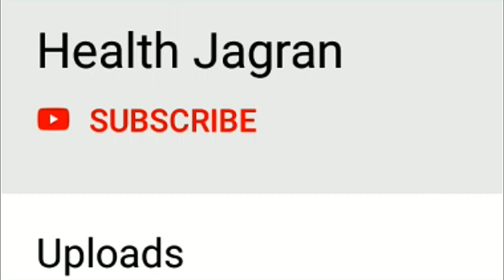जोजोबा तेल के 12 गजब के फायदे | Health Benefits & Uses of Jojoba Oil - HEALTH JAGRAN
दोस्तों इस वीडियो में हमने विस्तार से बताया है कि जोजोबा के तेल से आपके शरीर को कौन कौन से स्वास्थ्य लाभ होते हैं।
Nutrition Gyan सीरीज क्या है?
दोस्तों हमने doctors और experts द्वारा की गयी research के आधार पर ये नुट्रिशन ज्ञान सीरीज बनायीं है। जिसमे हम खाद्य पदार्थ और उनसे मिलने वाले नुट्रिशन की जानकारी वीडियोस के माध्यम से रोजाना आप तक पहुंचाएंगे। इसमें हम साइंटिफिक एक्सप्लेनेशन्स के साथ आपको बताएँगे कि किस फल सब्जी या अन्य खाद्य पदार्थ से आपके शरीर को क्या फायदे मिलते हैं और किस बीमारी में आपको कोन से खाद्य पदार्थ खाने चाहिए।